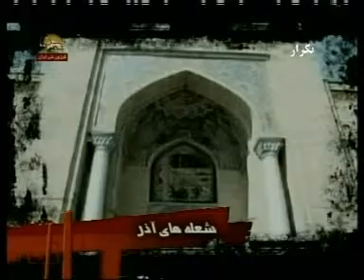Brief history of how Universities bagan thier activites in Iranian poltical sphere (Farsi)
This program is brought to us by iranntv